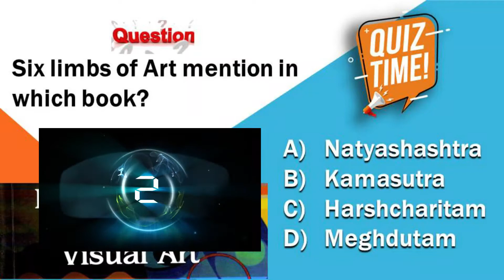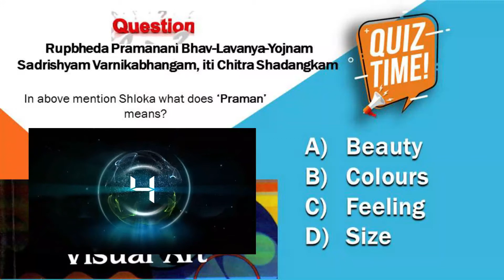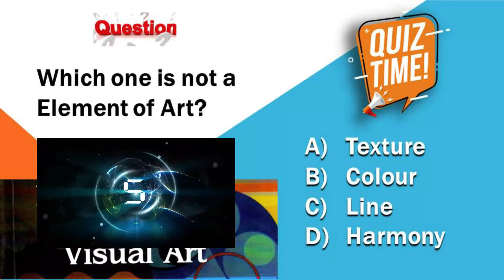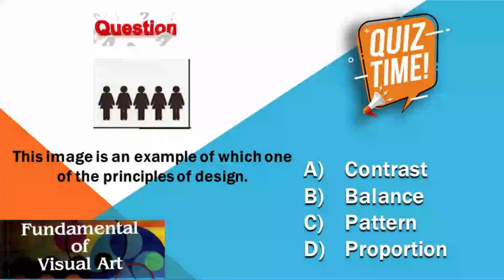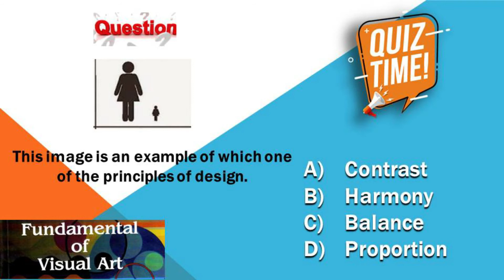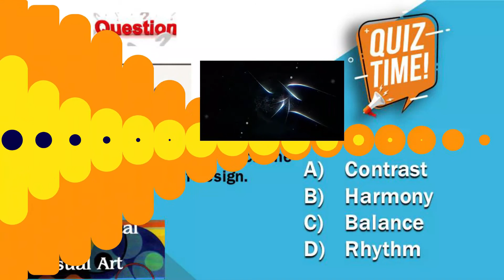Quiz 1 - Fundamental of Visual Art, Watch and try to give answer- Class 10th painting students